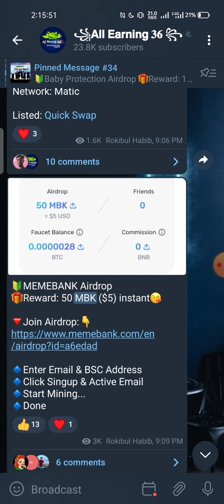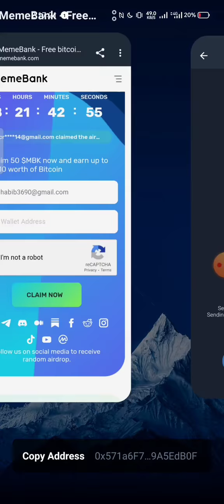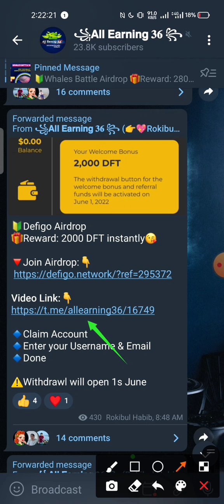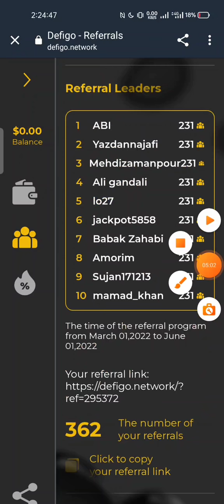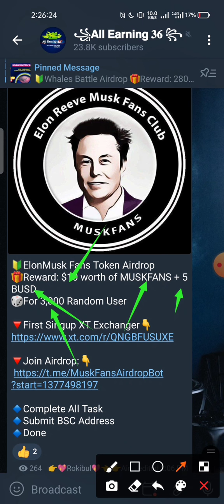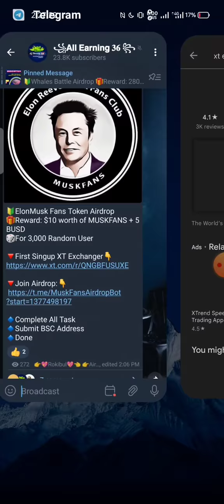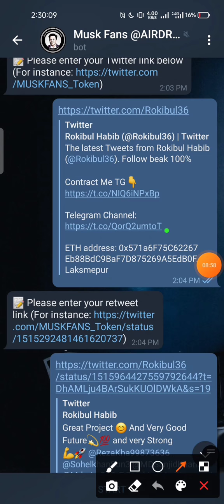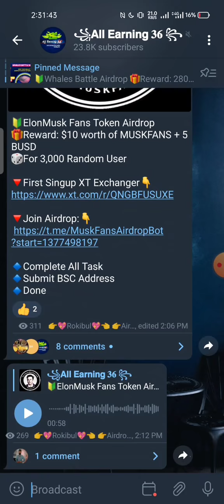Instant 15$ MBK🤑 Xt Exchange New Airdrop instant Withdraw || New Wallet Airdrop instant Withdraw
Online Income Bangla. Airdrop Titural Bangla. Airdrop Income Bangla by All Earning 36